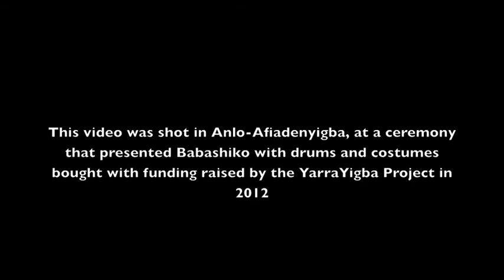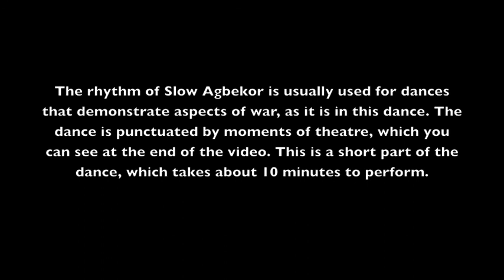Babashiko - Slow Agbekor, Anlo Afiadenyigba, Volta Region, Ghana